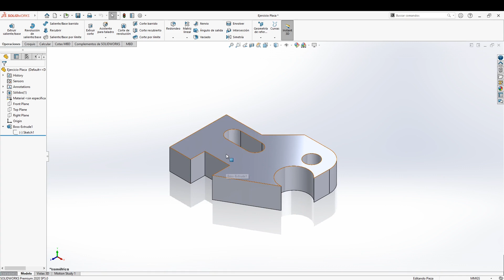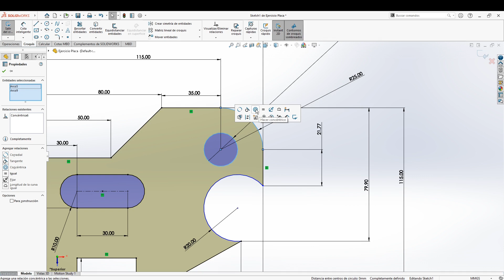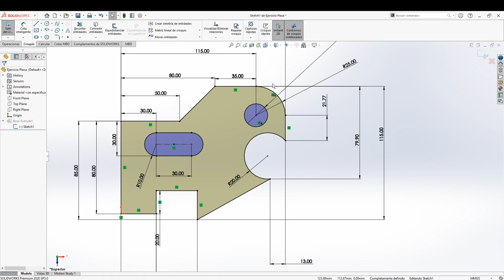📣 [masterCAD Responde a ALUMNO NATAN] DUDA CURSO SOLIDWORKS MODULO: SOLIDOS. APUNTATE!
Resolvemos públicamente las dudas de todos nuestros alumnos.